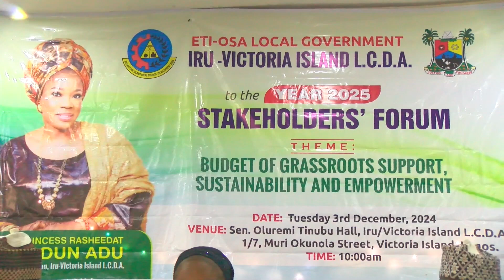IRU/VI LOCAL COUNCIL HOSTS STAKEHOLDERS ON 2025 BUDGET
The Iru/Victoria Island Local Council recently organized a stakeholders' consultative forum to discuss the 2025 budget.

The event, which took place at the council's secretariat, brought together various stakeholders, including community leaders, business owners, residents, and council officials.

The forum provided a platform for stakeholders to contribute to the budgeting process, ensuring that the council's priorities align with the needs and aspirations of the community.